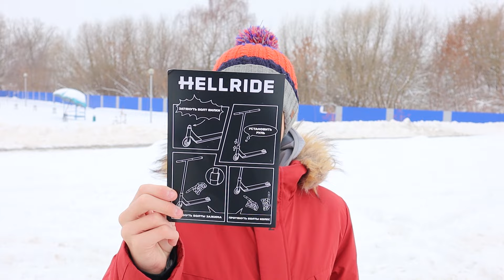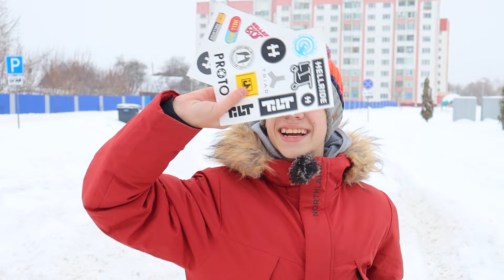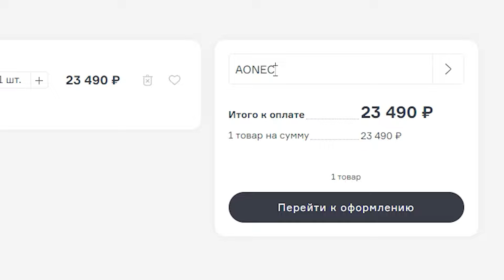Зимний Экстрим - С Горы На Самокате ! Трюки на Заснеженной Горе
Не знаешь как купить и где выбрать новый самокат?
Видео Зимний Экстрим - С Горы На Самокате ! Трюки на Заснеженной Горе
AOneCool - крутой, весёлый и развлекательный канал.